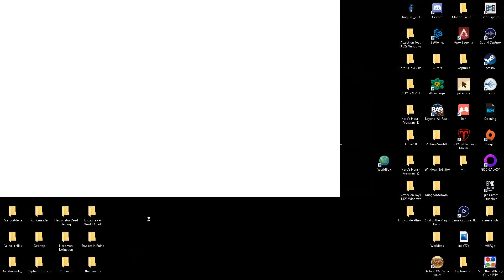Kill the Dictator - 独裁者を殺す横スクロールRTSで独裁側で戦う。【実況】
Warpips→Kill the Dictator→Merge & Bladeという順に関連的なゲームをはしごしましたｗ